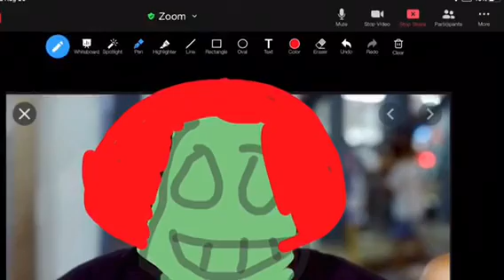Big Ed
"insert Giggles"